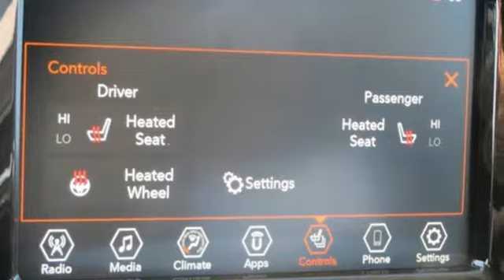2019 Jeep Compass Baltimore MD Parkville, MD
Year: 2019
Make: Jeep
Model: Compass
Trim: Altitude
Engine: 2.4L I4
Transmission: 9-Speed Automatic
Color: White
Interior: Black
Stock #: L9683270
VIN: 3C4NJDBB2KT683270
4WD, ABS brakes, Alloy wheels, Compass, Electronic Stability Control, Front dual zone A/C, Heated door mirrors, Illuminated entry, Low tire pressure warning, Remote keyless entry, Traction control, 3.833 Axle Ratio, 4-Wheel Disc Brakes, 6 Speakers, Air Conditioning, AM/FM radio: SiriusXM, Anti-whiplash front head restraints, Automatic temperature control, Brake assist, Bumpers: body-color, Delay-off headlights, Driver door bin, Driver vanity mirror, Dual front impact airbags, Dual front side impact airbags, Four wheel independent suspension, Front anti-roll bar, Front Bucket Seats, Front Center Armrest w/Storage, Front fog lights, Front reading lights, Fully automatic headlights, Knee airbag, Occupant sensing airbag, Outside temperature display, Overhead airbag, Overhead console, Panic alarm, Passenger door bin, Passenger vanity mirror, Power door mirrors, Power steering, Power windows, Premium Cloth/Vinyl Bucket Seats, Radio: Uconnect 4 w/7" Display, Rear anti-roll bar, Rear seat center armrest, Rear window defroster, Rear window wiper, Roof rack: rails only, Speed control, Split folding rear seat, Spoiler, Steering wheel mounted audio controls, Tachometer, Telescoping steering wheel, Tilt steering wheel, Trip computer, and Variably intermittent wipers. *Your additional costs are sales tax, tag and title fees for the state in which the vehicle will be registered, freight (Maryland only--see below for specific charges), any dealer-installed options (if applicable) and a dealer processing fee ($299 Maryland; not required by law); ($141 Pennsylvania). Freight charges: $1,495 (all new Chrysler, Dodge & Jeep models); $1,695 (all new RAM models). Prices are subject to change, and prior sales are excluded from these offers. While every reasonable effort is made to ensure the accuracy of this information, we are not responsible for any errors or omissions contained on these pages. Please verify any information in question with the dealer. brbrEvery Internet Price includes current applicable manufacturer incentives, but certain conditions apply to some of these offers. The offers and conditions on this vehicle are: $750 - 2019 Retail Non-Prime Bonus Cash **CK1V. Exp. 02/28/2019, $1,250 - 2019 Retail Consumer Cash **CK1 (excl WE). Exp. 02/28/2019, $1,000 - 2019 Conquest Lease to Retail/Lease 38CKA1. Exp. 01/02/2020, $1,000 - Mid-Atlantic 2019 Bonus Cash MACKA. Exp. 02/28/2019, $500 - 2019 MY Military Program 39CKB. Exp. 01/02/2020, $500 - Mid-Atlantic President's Day Bonus Cash MACK1B. Exp. 02/28/2019

Address:
9219 Harford Rd